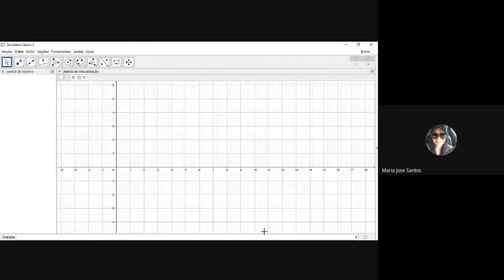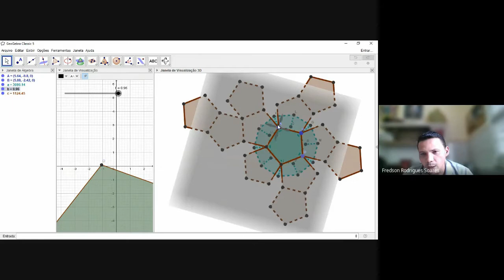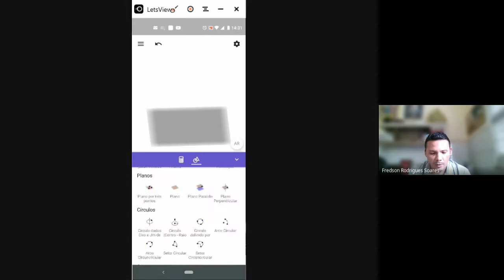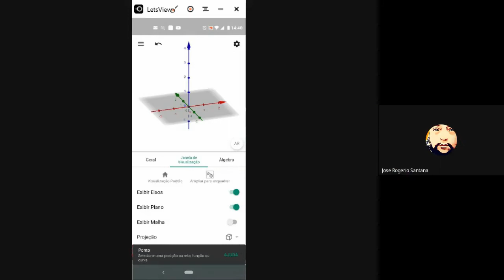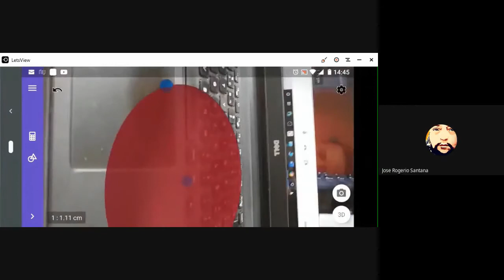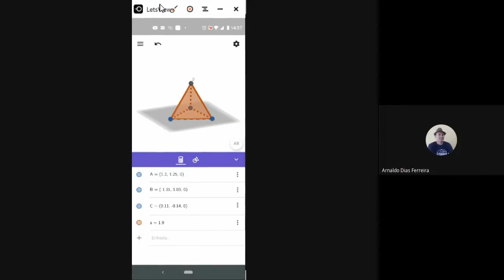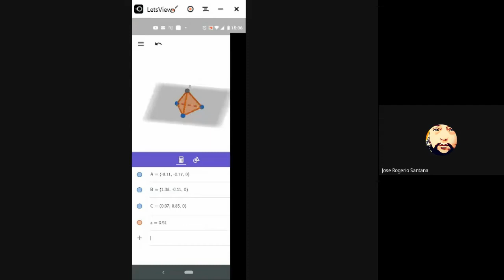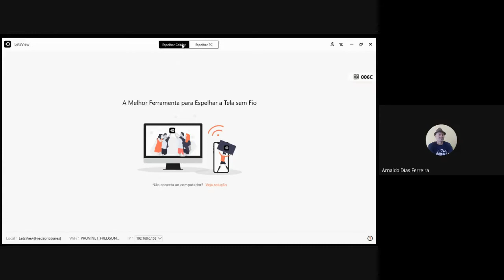Reunião 04 - Grupo GeoGebra UFC 2021